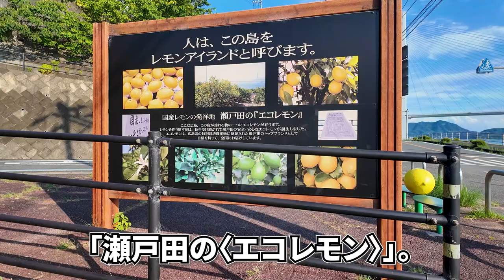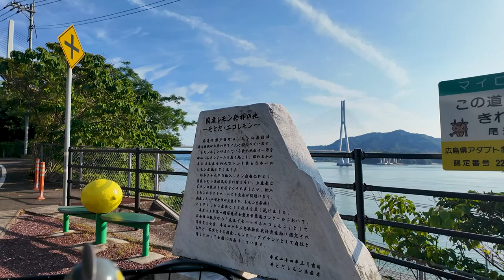【作務衣でサイクリング！】レモンの谷と多々羅大橋見たさにレンタサイクルを漕ぐ着物で旅する生口島(最終章)ッ!!《四国縦断編#4》/ The solo trip in Ikuchijima, vol.4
『【作務衣でサイクリング！】レモンの谷と多々羅大橋見たさにレンタサイクルを漕ぐ着物で旅する生口島(最終章)ッ!!《四国縦断編#4》』です。

💮今作での訪問先
高根大橋、瀬戸田港、旅館つつ井、しまなみロマン、波の翼(島ごと美術館)、垂水天満宮、垂水地区、多々羅大橋、レモン谷

00:00 アバンタイトル / Avan Title
00:06 オープニング / Opening
00:16 出発！ / Departute.
02:43 海に浮かぶアート作品 / The art works what is floating above sea.
02:58 再び南へ / Aim to south, again.
04:20 瀬戸田サンセットビーチ / The "Setoda Sunset Beach".
07:25 多々羅大橋とレモン谷 / The "Tatara Bridge" and Lemon Valley.
08:14 この坂の向こうに / In ahead that it went up to this slope.
09:50 エンディング / Ending.
10:17 エンドカード / End screen.

▶️撮影機材: Osmo Pocket3、ZV-E10L
▶️編集ソフト: Adobe Premiere pro
▶️SE音源：効果音ラボ

 This travel video is the 4th episode of "The solo trip to the Shikoku island and several islands in Shimanami kaido" edition.
 The solo trip to Ikuchijima island, which was divided into 4 episodes, will finally reach its final epic.
 In more detail, the main theme of this video work is riding the bicycle I contracted to rent in the previous video, heading south along the coastline on the west side of Ikuchijima island, to see Lemon Valley and Tatara Bridge.